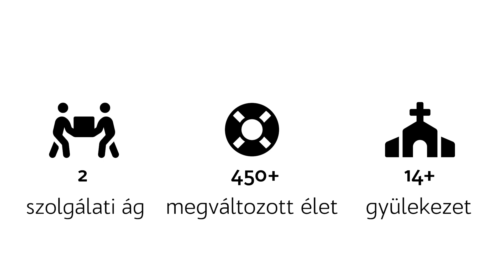Süveges Dániel - Az atyaság és fiúság helyreállítása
Az Omega Gyülekezet Miskolc 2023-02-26-i alkalmán elhangzott tanítás.